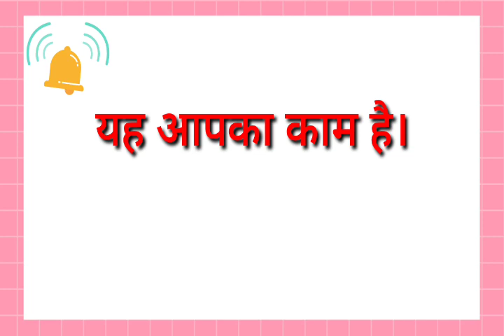yah aapka kam hai ka english translation Kya hoga//yah aapka kam hai ka translation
yah aapka kam hai ka english translation Kya hoga
yah aapka kam hai ka english translation
yah aapka kam hai ka translation

hit likes.

lots of  ❤️